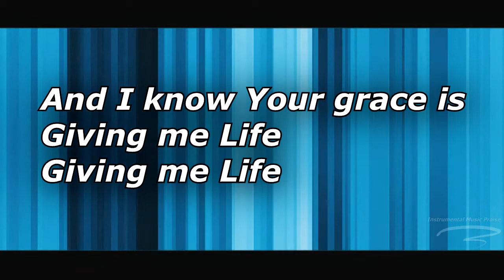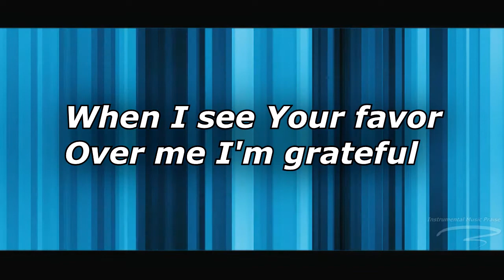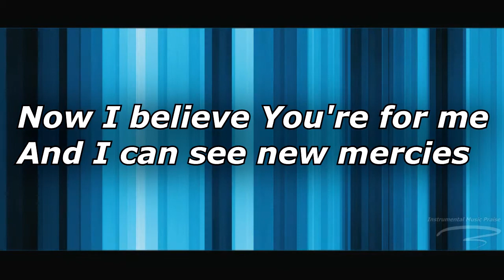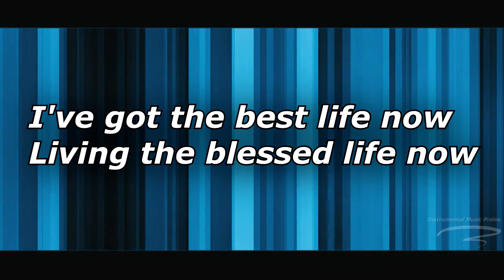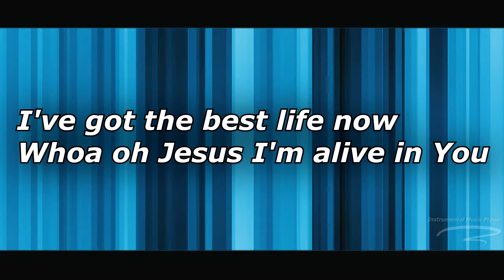William Mcdowell - Life (Ft. Taylor Poole) (Instrumental)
Key: Eb (The original key is on D)
BPM: 130.00
Time Sig: 4/4

DOWNLOAD INSTRUMENTAL